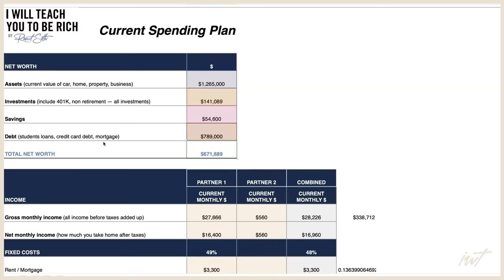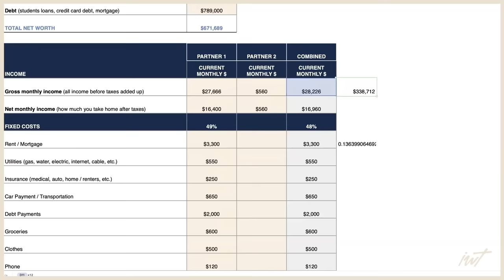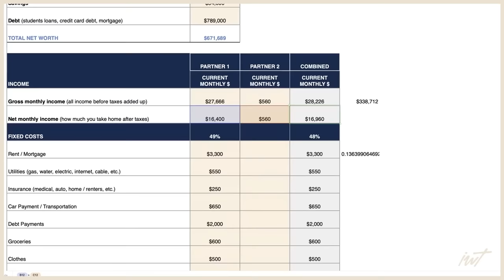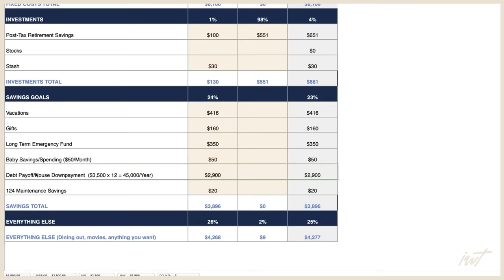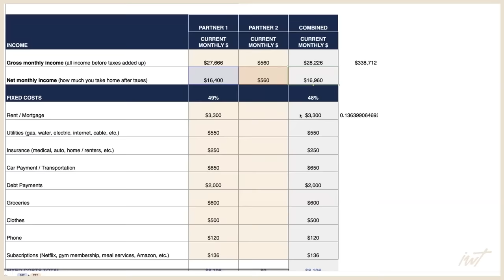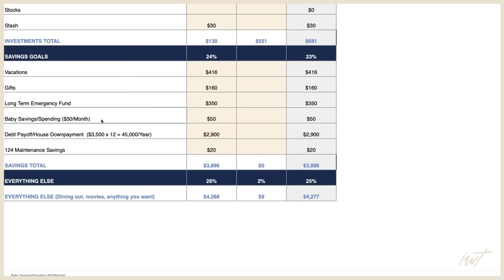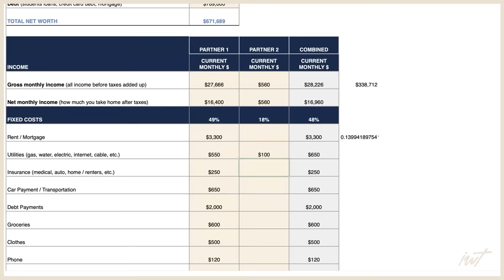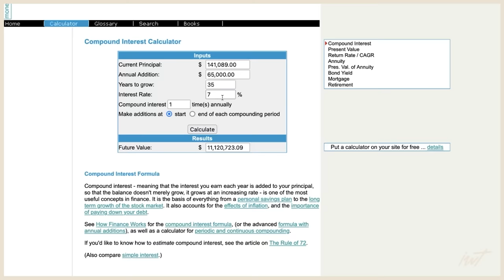“We make $27,500/month…Why am I stressed about money?”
Ramit Sethi of I Will Teach You To Be Rich talks to Kait, 36, and Em, 35. They’re married and pursuing IVF as a means to expand their family. But a misalignment on money stands in the way of a truly shared vision for their future. Em shuts down and delegates responsibility. Kait frantically checks accounts and worries about daily spending.

💲 RAMIT’S MONEY MINUTE NEWSLETTER
* Each Tuesday, I share instant, actionable tips to improve your finances.

If you and your partner have a money issue and you want my help, I occasionally select a couple to work with, free of charge.